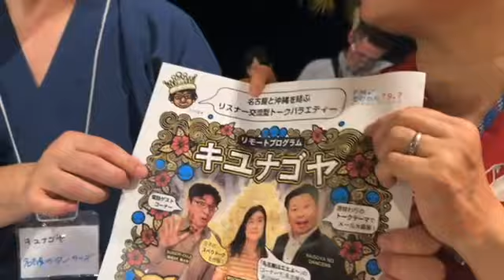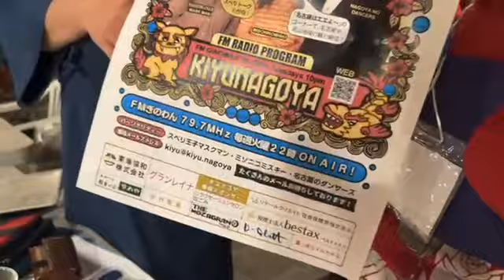【☀️FMぎのわん夏祭り2024☀️】＠2024/07/06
2024年7月6日に行われた
「FMぎのわん夏祭り」の様子を皆様へお届け！

来年も楽しく開催できるようスタッフ一丸となって盛り上げていきます！
パーソナリティーのインタビューやライブの様子お楽しみください！！

0:00 オープニング
0:06 music live
0:30 インタビュー
11:02 花火タイム
12:44 あいさつ
15:23 インタビュー
16:06 じゃんけん大会
16:48 サンバタイム
19:43 DJ time
20:23 インタビュー
24:46 music live